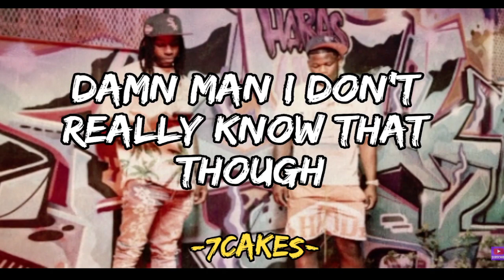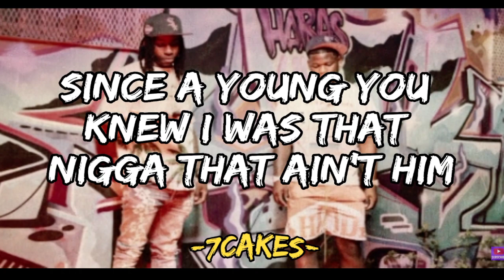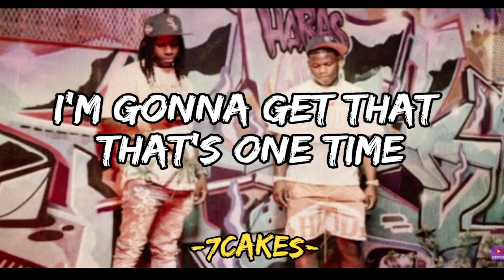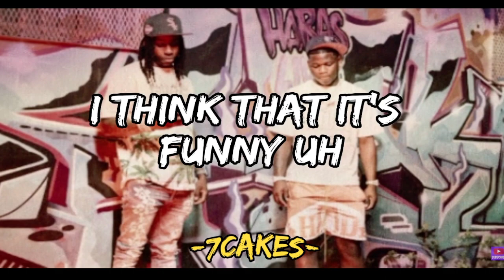REACTING TO DO IT ALL FREESTYLE - TRENCH BABY FT POLO G